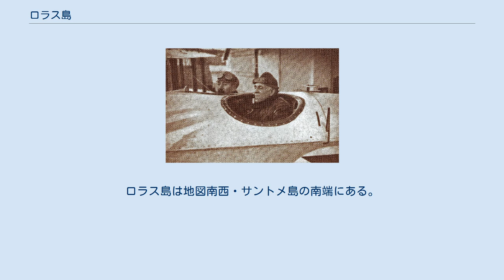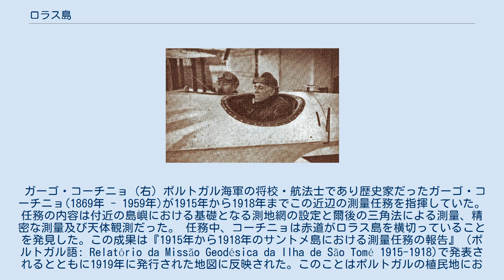ロラス島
サントメ・プリンシペの島
サントメ・プリンシペの地図。
ロラス島は地図南西・サントメ島の南端にある。
 ロラス島(ロラスとう、ポルトガル語: Ilhéu das Rolas) はサントメ・プリンシペ領の大西洋上の島。
 ロラス島はギニア湾の赤道上に存在しており、サントメ島のすぐ南に位置している。
行政区画上はサントメ州カウエ県に属する。
島は小規模なリゾート基地になっている。
 島の主要かつほぼ唯一の経済活動はリゾート施設に結びついている。
島の常住人口は約200人でありそのほぼ全てが観光産業に直接従事している。
 島内にはその場所が赤道直下であることを示すモニュメントが設置されている。
 ロラス島へはサントメ島南部のポルトアレグレ港から出航するボートが唯一の交通手段になっている。
 ガーゴ・コーチニョ（右) ポルトガル海軍の将校・航法士であり歴史家だったガーゴ・コーチニョ(1869年 - 1959年)が1915年から1918年までこの近辺の測量任務を指揮していた。任務の内容は付近の島嶼における基礎となる測地網の設定と爾後の三角法による測量、精密な測量及び天体観測だった。 任務中、コーチニョは赤道がロラス島を横切っていることを発見した。この成果は『1915年から1918年のサントメ島における測量任務の報告』（ポルトガル語: Relatório da Missão Geodésica da Ilha de São Tomé 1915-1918)で発表されるとともに1919年に発行された地図に反映された。このことはポルトガルの植民地における、実用的な測地学における最初に達成された事業だと考えられている。